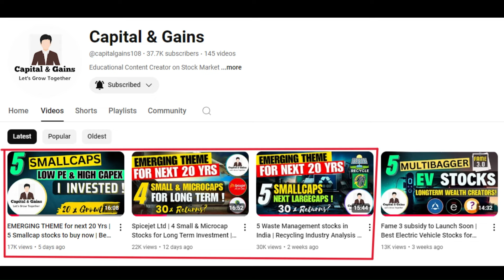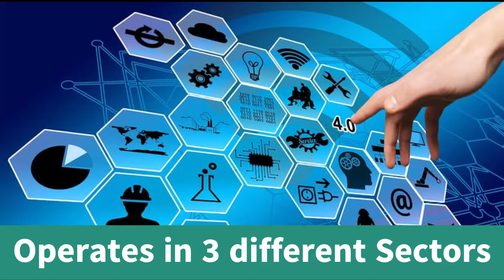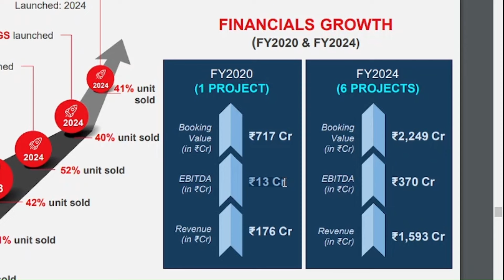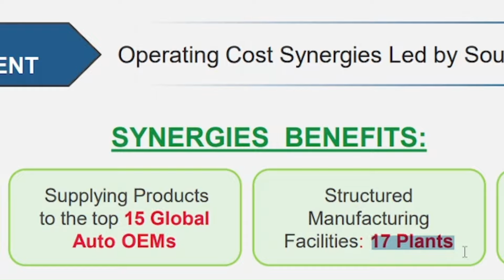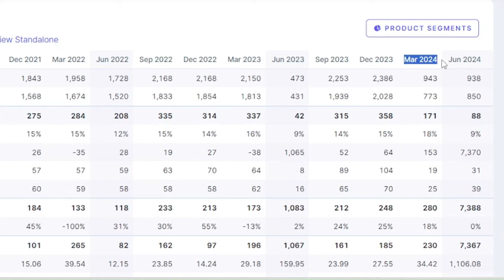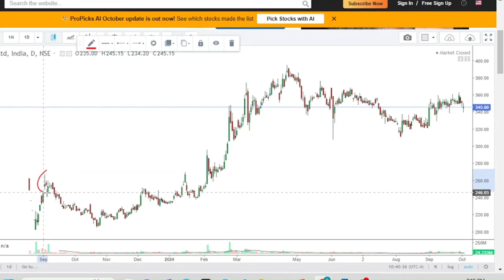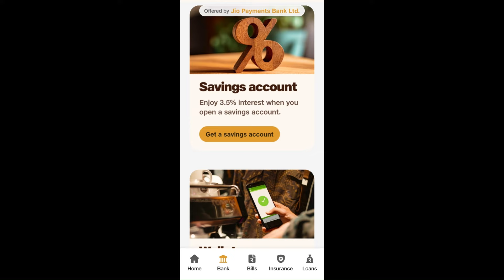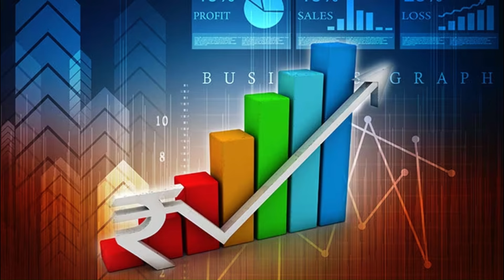Raymond share latest news | Jio Financial Services latest news today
Get investment ideas directly from SEBI registered research analyst on Univest.

Raymond share latest news | Jio Financial Services latest news today | @capitalgains108 @Jiofinancialservices @OfficialJioFinance

Topics Covered
 best stocks to buy in this crash
Best stocks to buy in market fall
Market fall Reasons
Jio Financial Services share latest news today
best semiconductor stocks in india
top semiconductor stocks in india
best semiconductor stocks 2024
semiconductor stocks in india 2024
semiconductor stocks
semiconductor company stocks in india
E-waste Recycling
Eco Recycling share news
ECO RECYCLING SHARE LATEST NEWS
best sector to invest in india 2024
best industry to invest in right now
best sectors to invest in 2024
top sectors to invest in 2024
sectors to invest in 2024
Raymond Ltd share Latest News
Raymond Ltd
Raymond share News
Raymond Ltd share
future sectors to invest in india
top 5 sectors to invest in 2024
which sectors to invest in 2024
what sectors to invest in 2024
Indian renewable energy share latest news
Best Small cap Stocks for Future
best renewable energy stocks india
solar energy stocks in india
best solar stocks in india 2024
solar stocks 2024
best solar stocks in india
top solar companies stocks in india
solar power stocks in india
green energy
green hydrogen stocks
green hydrogen stocks in india
adani green
tata power
Capital & Gains
Capital and Gains Channel
Capital & Gains Channel
Capital gain
best stocks to buy in Mar 2024
today best stocks to buy
op 5 stocks to invest in 2024
best equity shares to buy
smallcap stocks
Best Small cap stocks to buy for Long term India
Best undervalued small cap stocks
Small cap stocks with good fundamentals
top 5 stocks for long term investment in India
top 10 small cap stocks 2024
Capital & Gains
Capital & Gains Channel
Capital gain